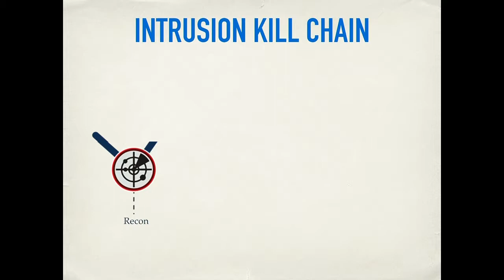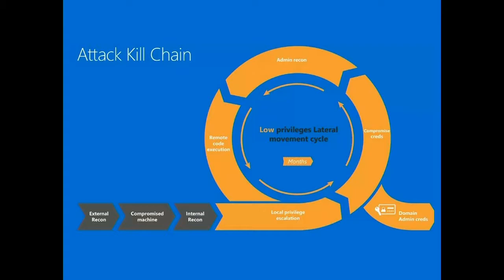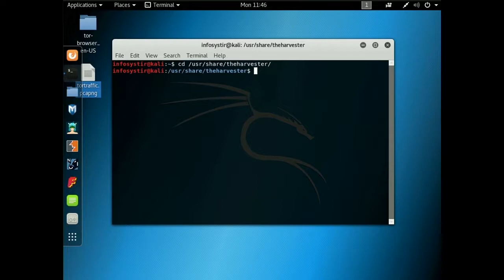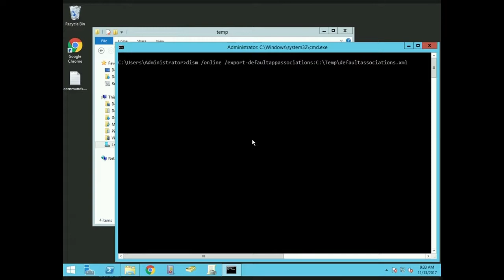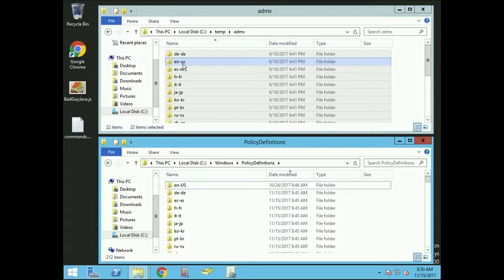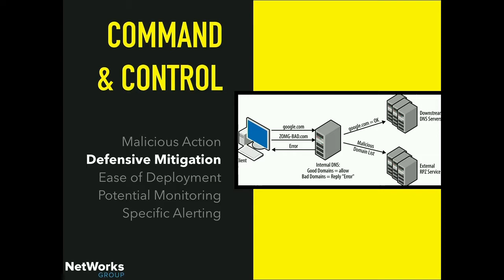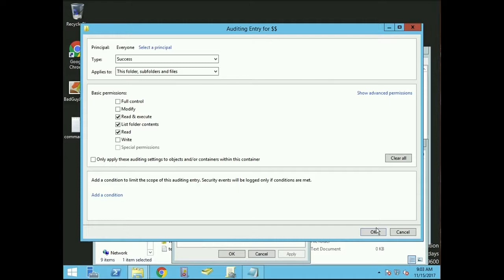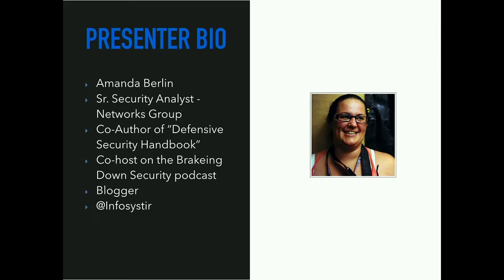BSidesWLG 2017 - Amanda Berlin - Reversing the Killchain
The Intrusion Kill Chain, sometimes called the Cyber Kill Chain, is a model for actionable intelligence when defenders align enterprise defensive capabilities to the specific processes an adversary undertakes to target that enterprise. Everyone talks about the cyberkill chain(tm) and along with it comes abundant misinformation and scare tactics. Instead of scaring you we'll focus on the most effective steps you can take to protect your organization from the vast majority of threats by breaking down the actions along with defensive mitigation and monitoring. Use cases such as ransomware, webserver vulnerabilities, shadow IT, data exfiltration, and lateral movement will be broken down for a better understanding of how to improve the standard of defense at each level. Use cases in general are important for showcasing situations that may put critical infrastructure, sensitive data, or other assets at risk. By demonstrating defense in depth, each layer ends up providing additional defensive mitigations for a continued decrease in risk. Following the creation and implementation of security controls around use cases is the testing of tabletop exercises and drills as a proof of concept.